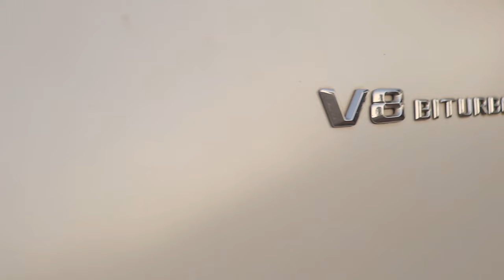Razie kay Khade Inbox (Full Music video)